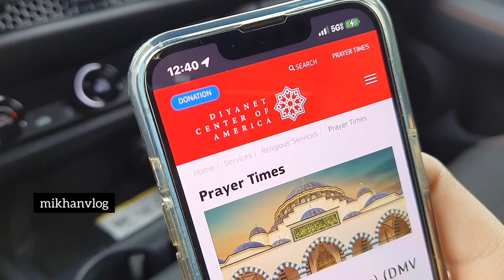Friday Prayer | Vlog #1 | VLOG 2023 mosque Mosque in Maryland, USA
I offered friday prayer at Diyanet Center of America (DCA). It was my forth visit at DCA. Mosque is really beautiful. Do visit this place if you get chance.

Video was shot on Mobile phone.

Accessories used:
Video: Samasung F62
Mic: JBL (Model: CSLM20)
Tripod/Selfie stick: pTron